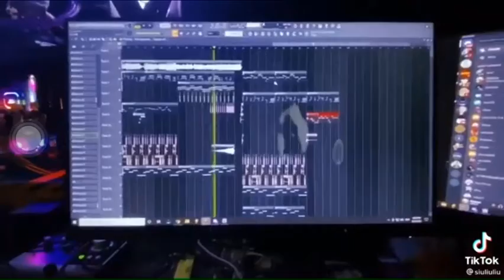Phu thê tik tok demo ken Vlog